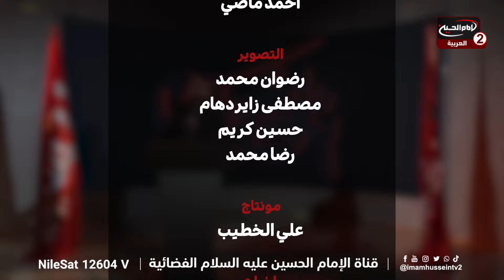المنصة الحسينية (22): قصائد حسينية ، مع الشاعر كاظم الزاملي ، 1446 ق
اسم البرنامج: المنصة الحسينية

الضيف: الشاعر كاظم الزاملي
موضوع الحلقة: قصائد حسينية
رقم الحلقة: 22

       التصنيف : اشخاص

أساليب و طرق ايصال المساعدات المالية لقناة الامام الحسين عليه السلام:

١- عبر مكاتب شركات التحويل المالي في مدينة كربلاء المقدسة الى قناة الامام الحسين عليه السلام
٠٠٩٦٤٧٨٢٢١٨٠٠٠٥العراق

٢- عبر ارسال رسالة باسم لبيك ياحسين الى رقم هاتف قسم العلاقات العامة في القناةsmsاو الواتس آب
٠٠٩٦٤٧٨٢٢١٨٠٠٠٥العراق

اب ستور:
Imam husseintv by IMAM HUSSEIN TELEVISION NETWORK

موقع قناة الامام الحسين عليه السلام الثانية باللغة العربية:

https//Imamhussein2.tv